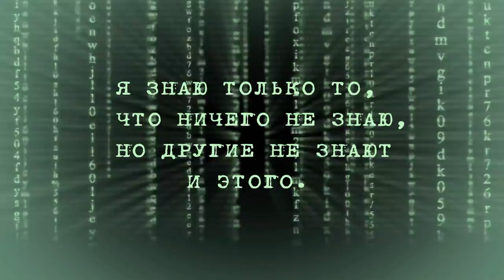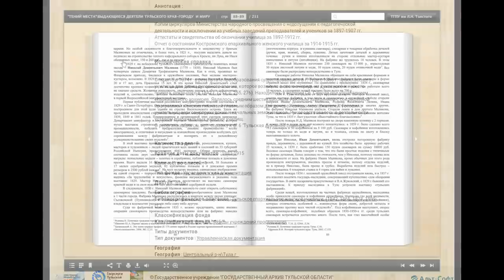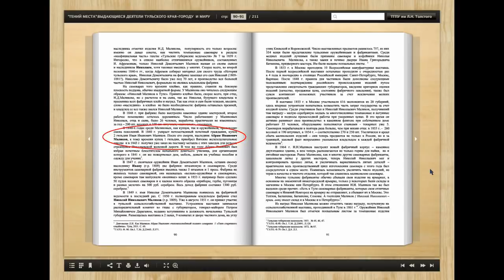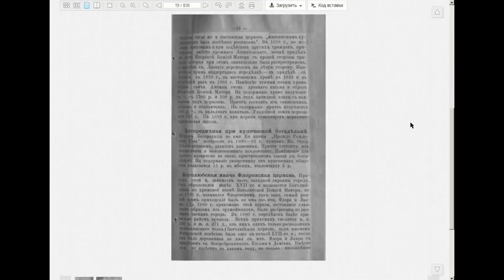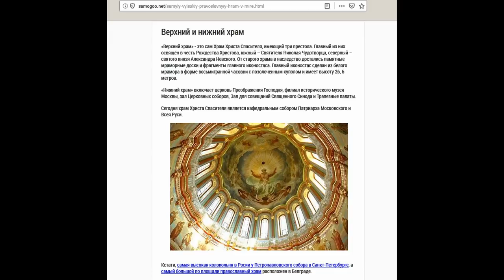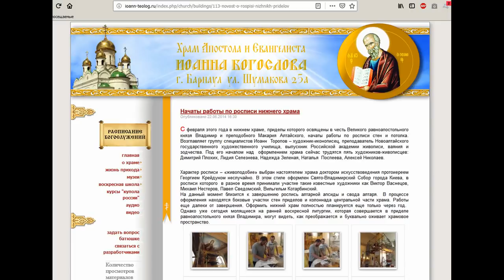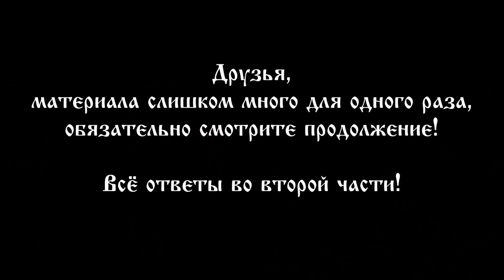"Искра" из прошлого. Тайна Епархиального женского училища в Туле. Часть I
В сентябре 2018 года, нашей команде посчастливилось побывать в Епархиальном женском училище в Туле, как раз в тот момент, когда со стен уже были сняты старые слои штукатурки и различной отделки, но ещё не нанесены новые, и мы увидели сами, и покажем вам, то, что было сокрыто от людского взора 200 лет.